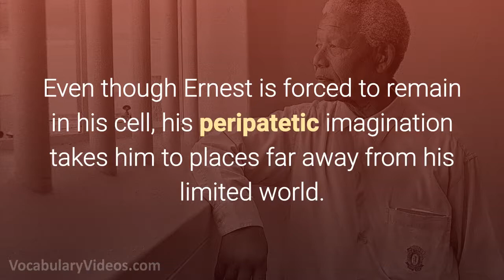✈️🗺️ Learn English Words: PERIPATETIC - Meaning, Vocabulary Video with Pictures and Examples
What does Peripatetic mean? Learn the meaning of Peripatetic as we define this advanced vocabulary word with a simple definition, pictures, example sentences, English pronunciation and audio.

Peripatetic definition (adjective) traveling from place to place

Peripatetic pronunciation: per-uh-puh-tet-ik

Examples of Peripatetic in a sentence:

1. Toddlers are a very peripatetic bunch, and I have yet to see a 2 year-old who will sit still unless he’s asleep.

2. Rather than limit myself to one destination, I like to take a more peripatetic vacation where I move around from place to place.

3. Even though Ernest is forced to remain in his cell, his peripatetic imagination takes him to places far away from his limited world.

4. I haven’t been able to train my dog to stop his peripatetic behavior of running away in search of adventure.

5. Rather than hang around the well-organized tour group, I decided to do some peripatetic wandering around the city on my own.

Peripatetic synonyms and other related words for Peripatetic